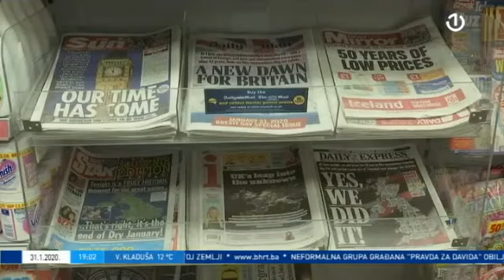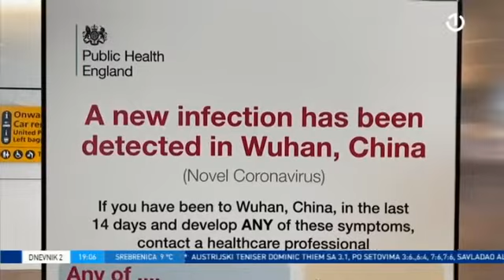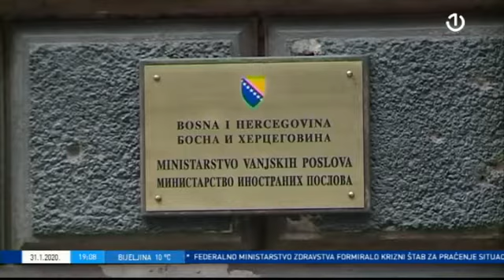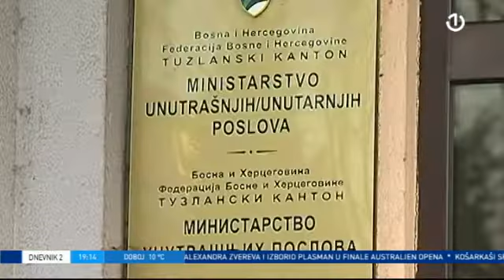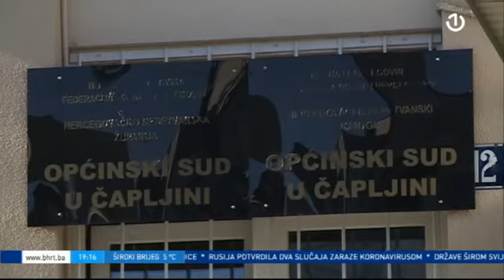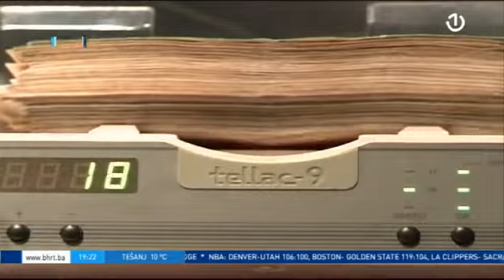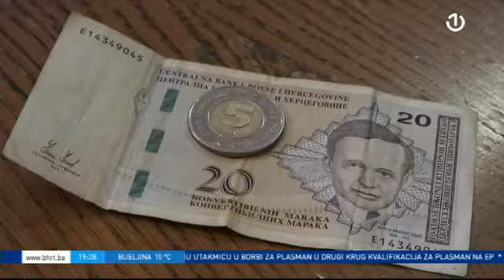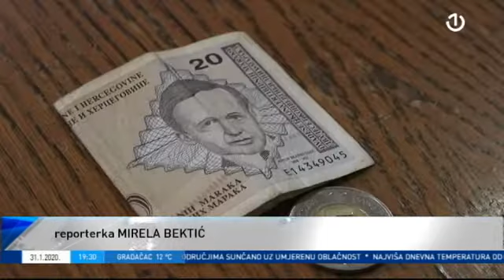Dnevnik 2 - 31.01.2020.